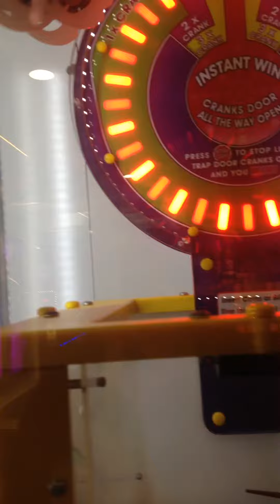Weird grabbing machine